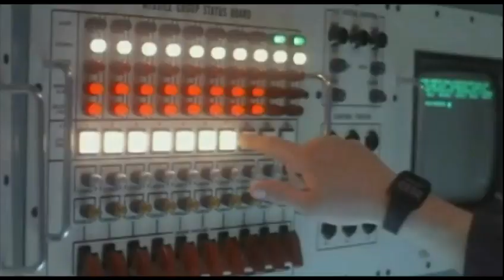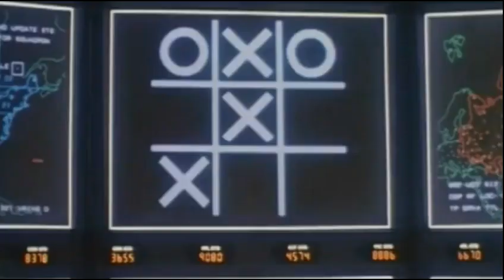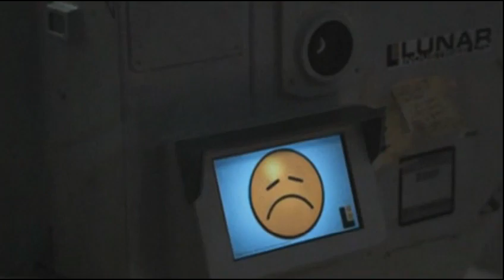john bonham mobydick Drum Solo